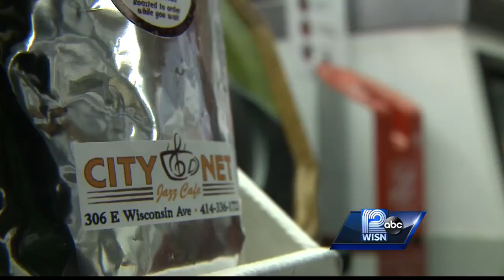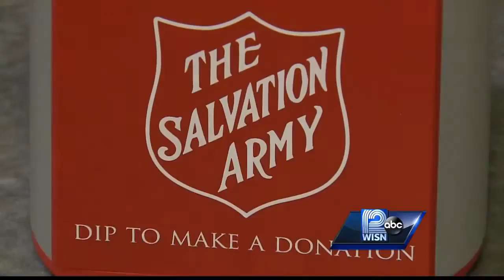Salvation Army's red kettles accept electronic donations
The familiar sight of the Salvation Army's red kettles, and the sound of the bell,s are signs that it's time for the holiday season, and the times are going high-tech.